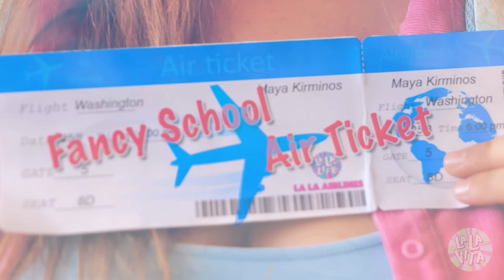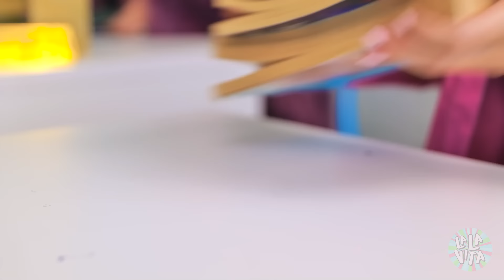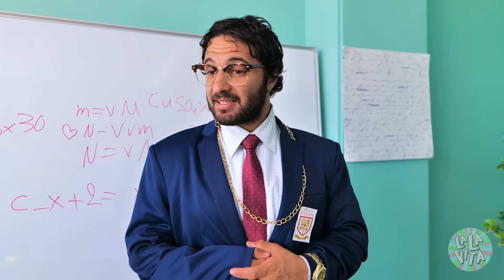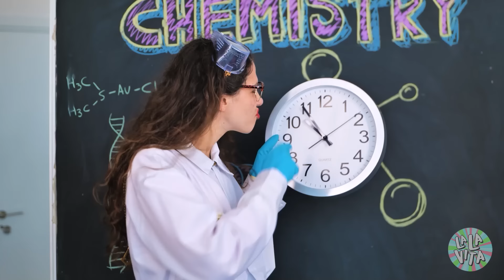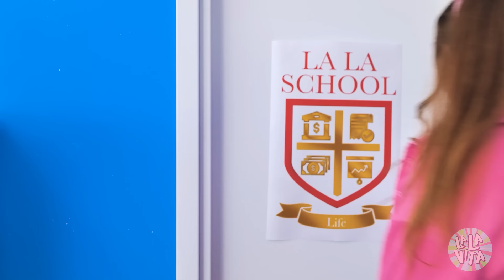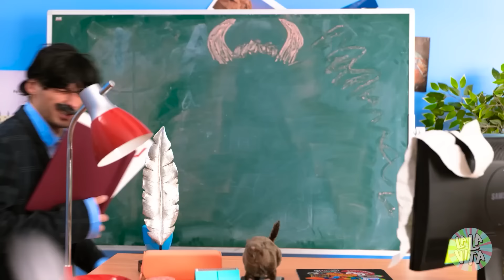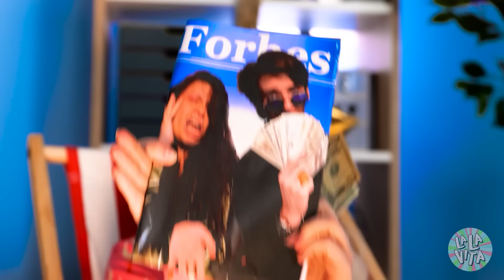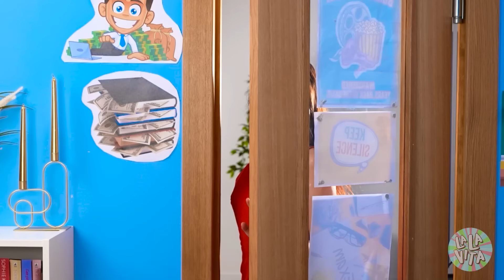Una Ragazza Povera In Una Scuola Sofisticata | POVERA Vs RICCA - Tipi di studenti su La La Vita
Immagina: ti iscrivi in una nuova scuola, ma non è una qualunque: è per MILIARDARI!

Quali TRUCCHI userai per diventare popolare?

E c'è anche una ragazza GIGA RICCA che vuole crearti dei problemi!

Guarda il nostro nuovo video per imparare come cavartela in una scuola sofisticata con studenti bravi e cattivi!